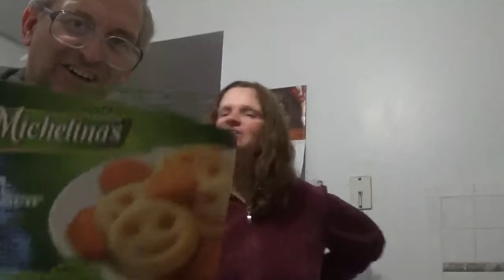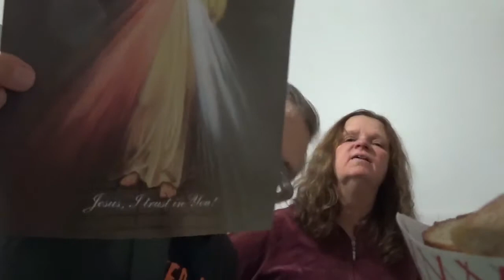B-Moviemaker David ROCK Nelson gives "Goodies" to Janet Today on her Big 58th BD. Mon., 12-15-2017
Fri., Dec. 15th, 2017, on Janet's BIG "58th" Birthday(same BD as French actress Yvonne Monlaur, star of Horror movies by "Hammer Films")! Janet starred in David Rock Nelson "Monster"-comedy Movies "MUMMY A.D. 1993", "SON of Werewolf", 8 episodes of "The Adventures of JANET", "VAMPIRE Woman", "Devil ANT", "Frankenstein STALKS", "MISS Werewolf", "MONSTER TALES", "Devil Ant -2", "NIGHT of The PUMPKINMEN", "The Demon MONSTER From OUTER Space", "Werewolf & The WITCH", "The Giant Horny Toad MONSTER", "The FISHMAN", "Devil Ant 3: SON of Devil ANT", "BIGFOOT Runs AMOK", "DINOSAUR Woman", and the upcoming hoots; "The MUMMY Returns" aka "The MUMMY's MAD Mayhem", "The Werewolf's SISTER" aka "SON of SON of Werewolf"(sequel to my 1993 hoot, "SON of Werewolf"), "MISS Werewolf 2", "Demon MONSTER 2", "Bigfoot Wreaks HAVOC" aka "Bigfoot REEKS" & "HOUSE of ZOMBIES"! The 5 videos recorded today were at: 1:01 pm(this one), 1:03 pm, 1:22 pm, 2:01 pm & 2:05 pm.